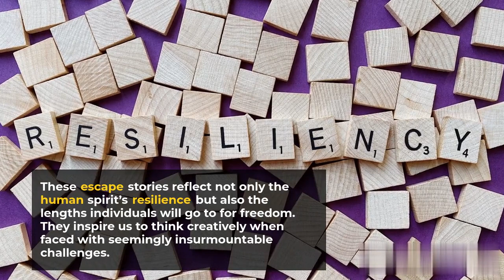6 Ingenious Escapes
In this video, we take a thrilling look at 6 ingenious escapes that defied the odds and captivated the world. From daring prison breaks to clever getaways, these stories showcase remarkable ingenuity and determination. Get ready to be amazed by the creativity and courage of those who made the impossible, possible.